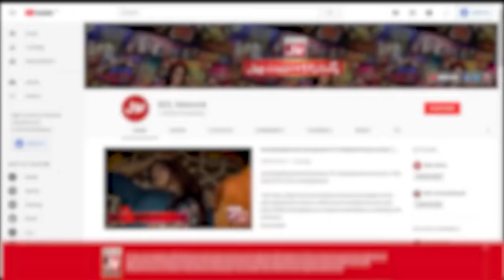Singing Competition In Game Show Pakistani | Pakistani TikTokers | Sahir Lodhi Show | TikTok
Singing Competition mein hui sur aur taal jang. Saray contestants nay ki poori Koshish ganay kay saath insaf karnay ki. Fardeen,Shishu,Bilal Cutoo,Anilka gill Mehak Gill Aur Qadeer  nay Khela apni teams kay liay.

Fardeen,Shishu,Bilal Cutoo,Anilka gill Mehak Gill And Qadeer  Played for their teams to get points.Each contestant tried their level best to win this segment.